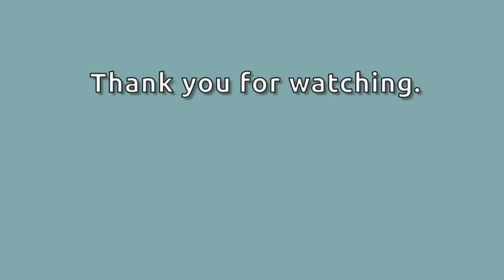空のタイムラプス動画 2020年11月30日 (Sky Timelapse of Nagano, Japan, 30. Nov. 2020)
空の様子を撮影したタイムラプス動画です。
撮影場所 : 長野県, 日本

This is a sky time lapse movie.
Nagano Prefecture, Japan.
30. November. 2020